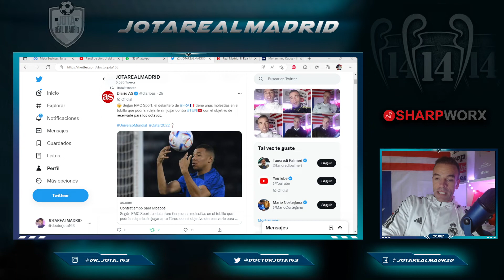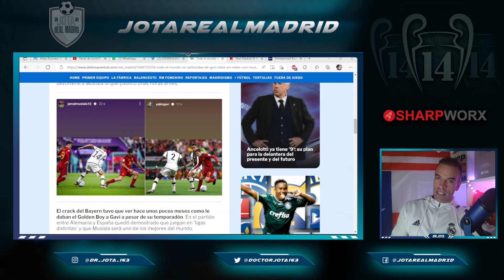NI LO INTENTES | Gavi va a por Lana con Musiala... Y SALE TRASQUILADO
1. Pedidos superiores a 59 €,   ¡Obtén 1 camiseta gratis!
2. Pedidos superiores a 99 €,   ¡Obtén 2 camisetas gratis !
3. Pedidos superiores a 159 €, ¡Obtén 3 camisetas gratis !